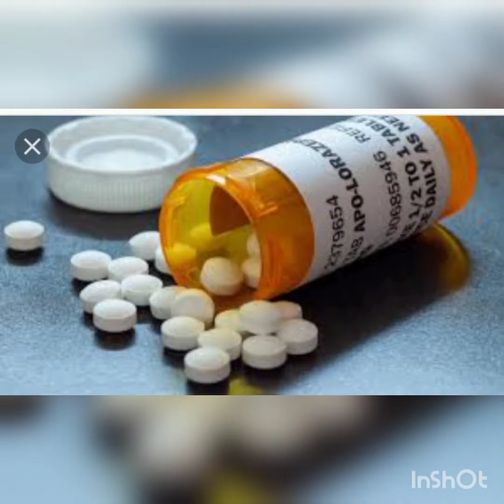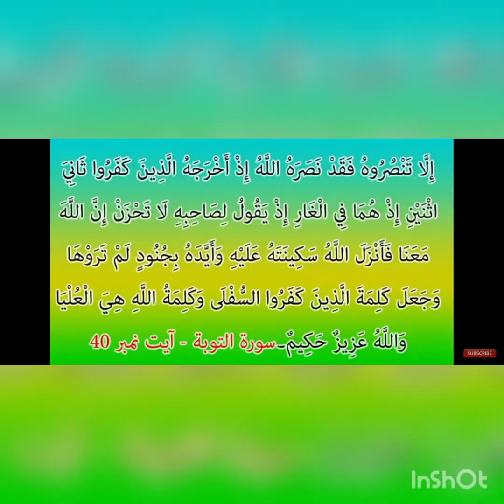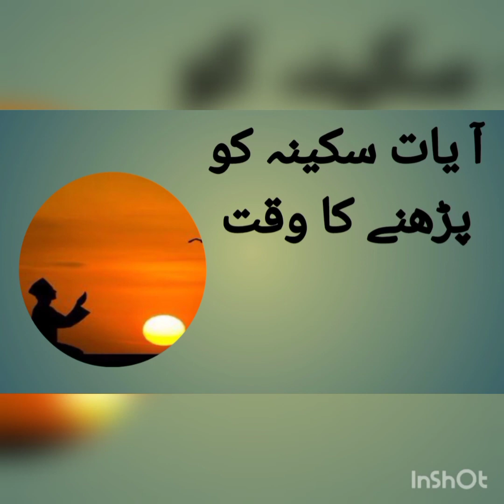IMPORTANCE OF AYAAT-E-SAKINA.